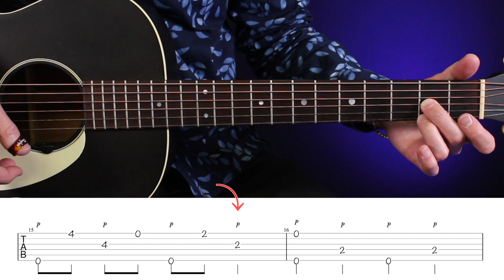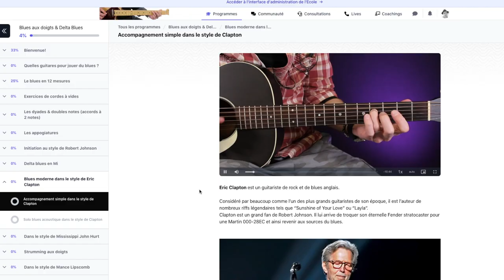Mance Lipscomb "Sugar Babe" tuto blues acoustique + tabs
(bénéficiez d'une offre discount limitée aux 100 premiers inscrits)

0:00 Sugar Babe extraits
2:37 tuto motif 2
7:30 tuto motif 4
8:28 infos sur ma formation blues aux doigts